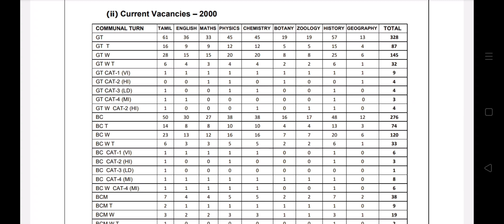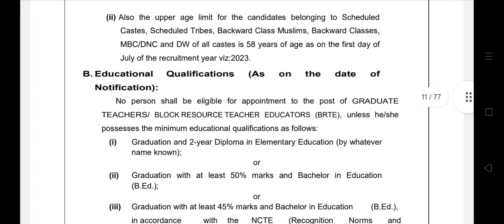TET Paper-2 நியமனத்தேர்வு-2023 notification (Tet Paper-2 pass)